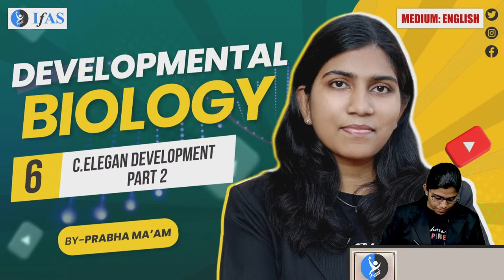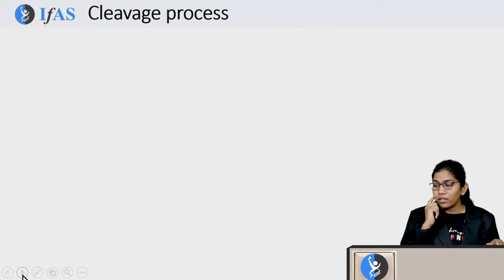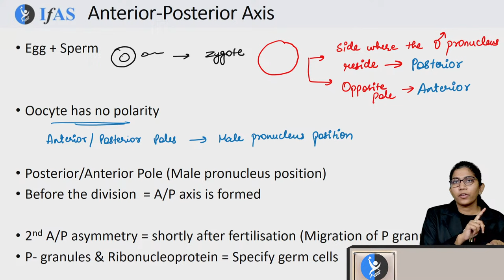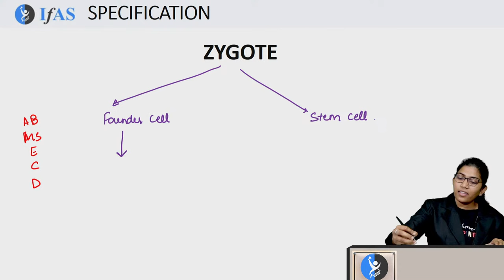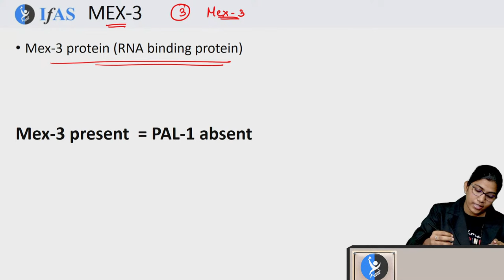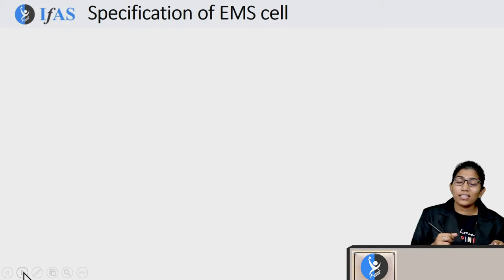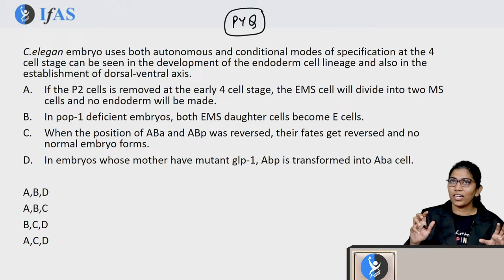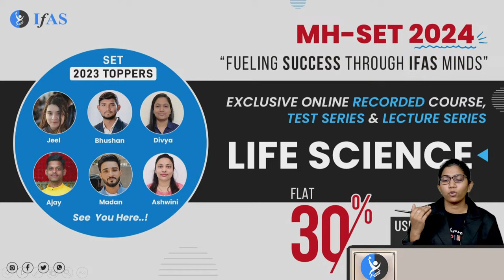Developmental Biology | C. Elegan Development Part 2 | CSIR NET Life Science 2024 | L6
Dear Aspirants, Want to crack CSIR NET? Talk to an Academic Expert Need help? Call @ 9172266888